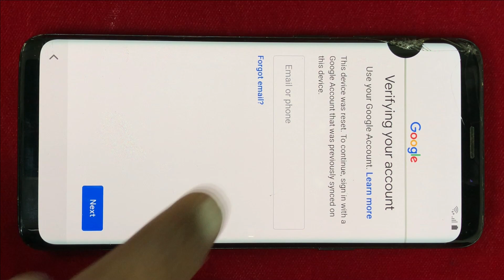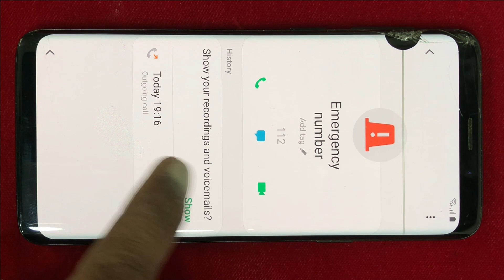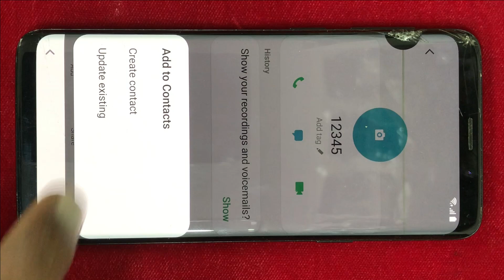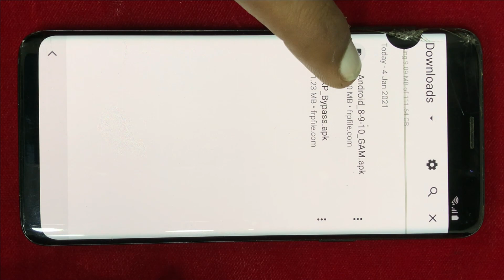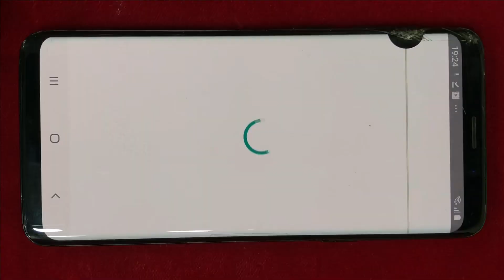Remove Account Samsung S9 S9 + Bypass Frp Android 2021 Security Patch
This video shows you how to remove Google & Samsung account free and easy on Samsung Galaxy S9 and S9 Plus with Android 10 and One Ui 2 with latest security patch U9 May 2020 year. It will also work for April and March security patch. You will remove Samsung lock, password, pin, fingerprint fast and easy, no Sim, no pc needed.

s9 frp bypass odin,
s9 frp bypass tool,
s9 frp bypass no pc,
s9 frp bypass without pc,
s9 frp bypass adb,
s9 frp 9.0,
s9 frp bypass 2018,
s9 frp lock remove,
s9 frp removal,
s9 frp,
s9 frp bypass,
s9 frp adb,
s9 frp bypass z3x,
s9 frp bypass pangu,
s9 frp bluetooth,
s9 frp combination,
s9 frp firmware,
s9 frp lock,
s9 frp lock bypass,
s9 frp octopus,
s9 frp remove,
s9 frp removal tool,
s9 frp reset,
s9 frp solution,
s9 frp tool,
s9 frp unlock,
s9 frp 2018
s9 plus frp bypass,
s9 plus frp bypass no pc,
s9 plus frp unlock without pc,
s8 plus frp unlock,
s9 plus frp bypass pangu,
s9 plus frp removal,
s9 plus frp lock,
s9 plus frp z3x,
s9 plus frp reset,
s9 plus frp bypass combination,
s9 plus frp,
s9 plus frp remove,
s9 plus frp bypass without pc,
s9 plus frp lock remove,
s9 plus frp 2019
How to bypass google account on samsung s9
How to remove Samsung account s9+
How to remove Samsung lock s9+